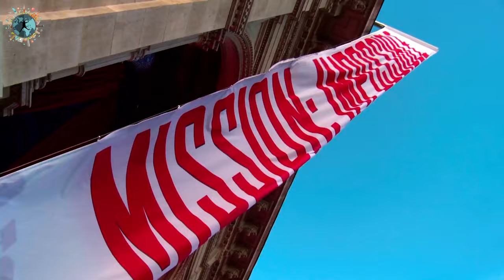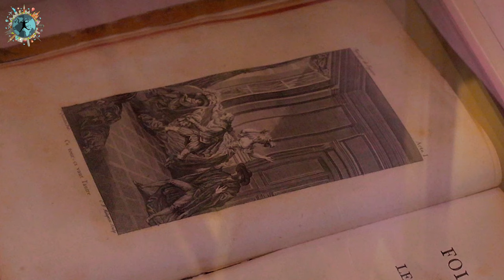AVRUPA'NIN BÜYÜLEYİCİ SANAT BAŞKENTİ | Viyana Gezilecek Yerler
Avrupa'nın Sanat Başkenti Viyana'ya hoş geldiniz. @newsosyalmedya firmasıyla çıktığımız Avrupa turunda sırada Avusturya'nın Başkenti Viyana var. Şehri gezerken her adımda sanata ve mimariye doyacağınız, Avrupa'nın en yaşanabilir kentlerinden olan Viyana'da yarım günde gezebileceğiniz tüm mekanları bu videoda bulabileceksiniz. Saraylar, müzeler, havuzlar ve daha birçok mekan bu videoda sizleri bekliyor.

00:00 Açılış Bölümü
00:15 Hofburg Sarayı
01:10 Volksgarten
02:00 Belvedere Sarayı - Rathaus
02:50 Museum Quarter
03:45 Naschmarkt
04:30 Karl Kilisesi - Karlskirche
05:20 Viyana Operası
06:25 Schönburn Sarayı
06:45 Kartner Strasse
07:25 Aziz Stephan Katedrali
09:00 Viyana Sokakları
09:45 Mozart Evi
12:30 Graben Caddesi - Veba Sütunu
13:30 Maria Teresa Heykeli
21:00 Kapanış